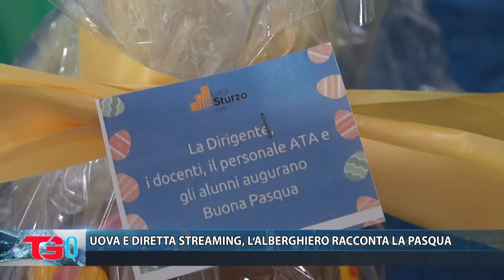UOVA E DIRETTA STREAMING, L’ALBERGHIERO RACCONTA LA TRADIZIONE PASQUALE